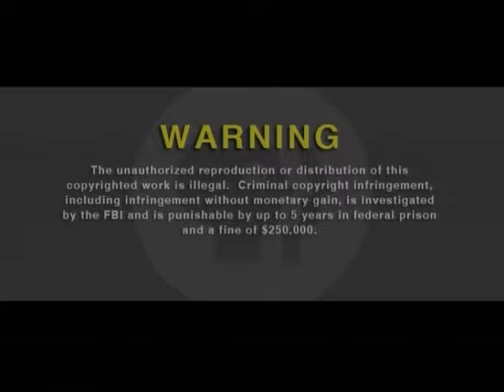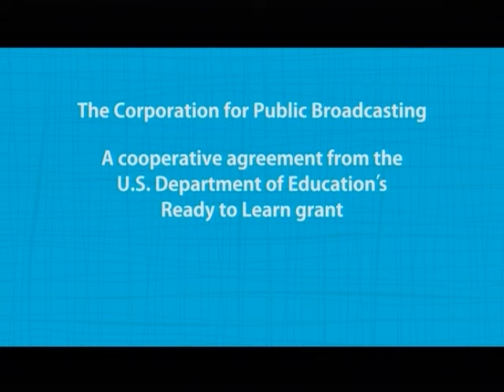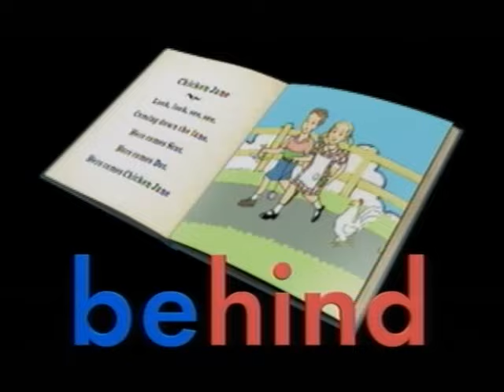Opening To Between The Lions: Vowel Power (2014 DVD)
Here's The Opening:

1. Warning Screen
2. PBS Kids Dash ID (With "Dot" ID Music)
3. Caillou On PBS Kids Promo
6. Peg + Cat Coming Soon To DVD Promo
7. Main Menu
8. Funding
9. Additional Funding
10. Episode Preview For "The Chap With Caps"
11. Theme Song
12. The Chap With Caps (Episode Title)